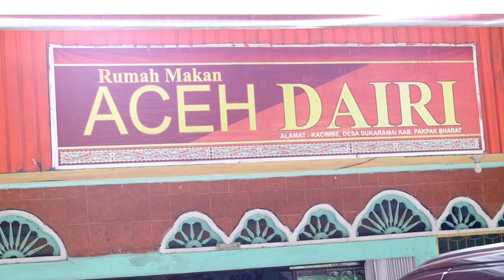RUMAH MAKAN ACEH DAIRI kacimbe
Warung makan
Aceh Dairi
Alamat kacimbe
desa sukaramai
Kab pakpak Bharat.